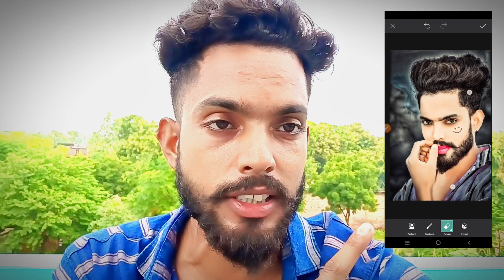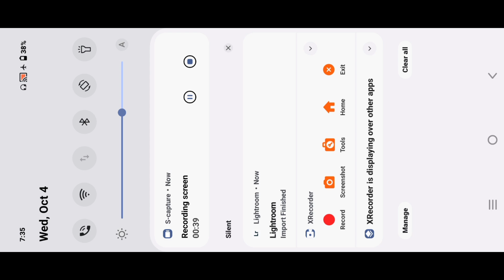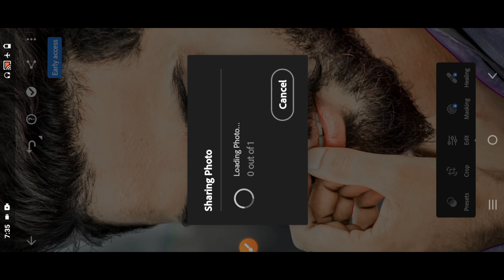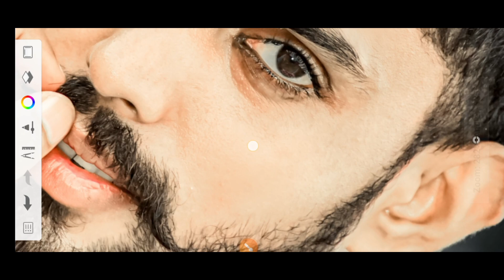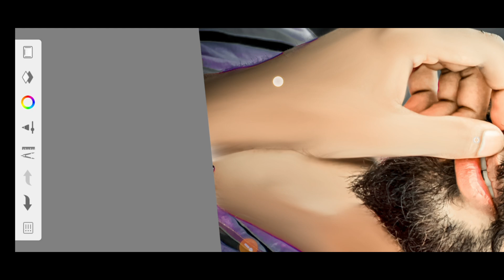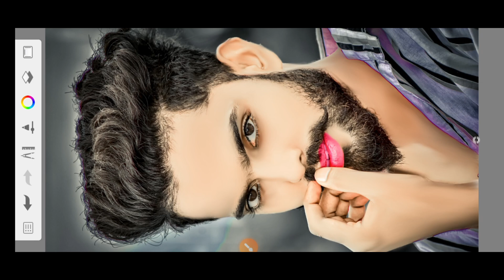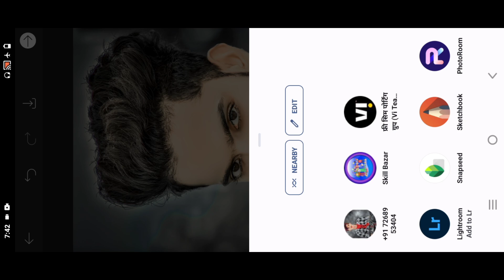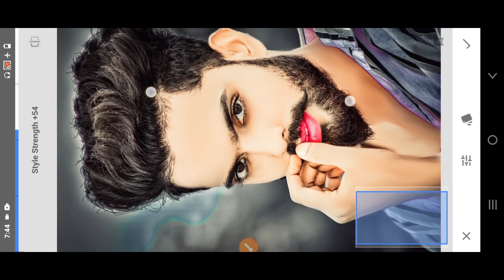High quality face 😲- HDR Face Smooth kaise kare || Autodesk Sketchbook HDR Face Smooth Editing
photo Editing
snapseed Editing
snapseed photo Editing kaise
snapseed Editing